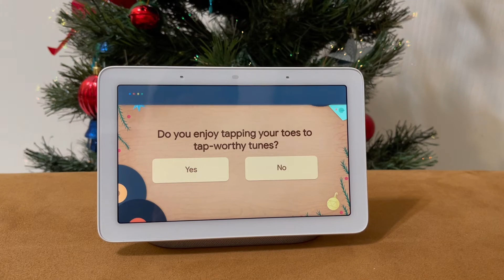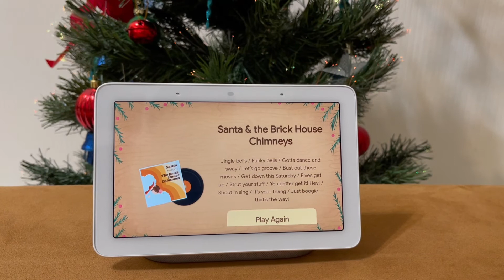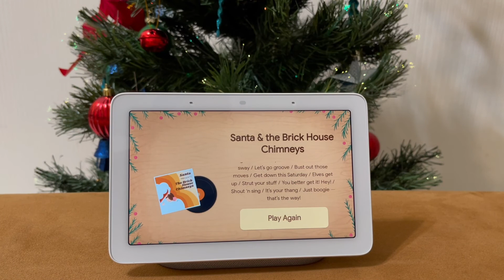Calling Santa Using the Google Nest Hub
This video is about how to call Santa using the Google Nest Hub. This is a very fun thing to do.